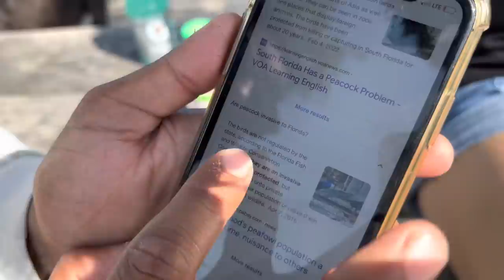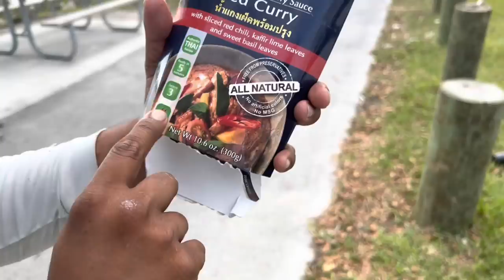Day 13 Paid to Remove Alpha iguanas and Peacock with iguana Hunting Dog Rambo!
Thank you guys for all the support please follow our good friends Rambo and Lauren on Instagram  thank you much appreciated.

Special thanks to our Friends at ——-Pyramydair check ‘em out! Use our code!